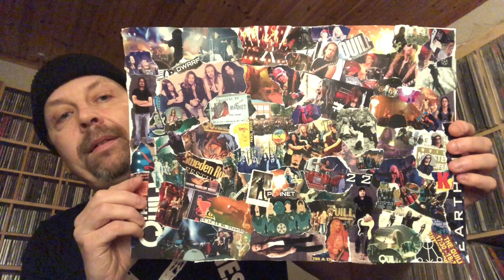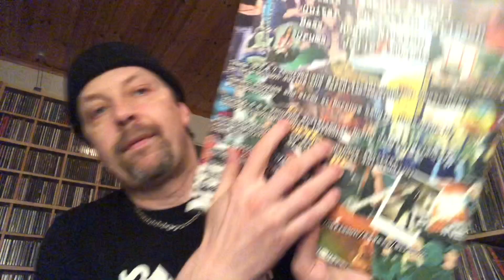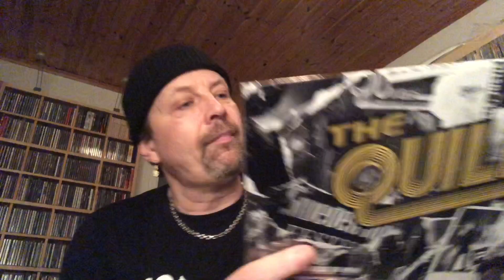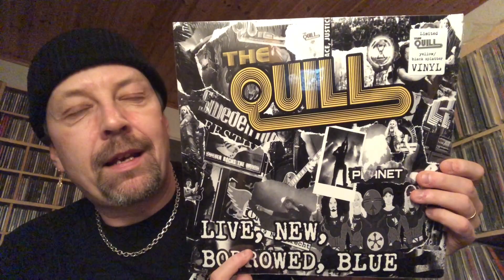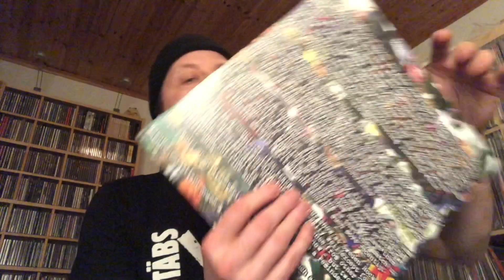Record Collecting with THE QUILL - episode 97 ”Live, New, Borrowed, Blue”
Back from a short holiday-break - tonight we're taking a closer look at our brand new, upcoming, vinyl version of "Live, New, Borrowed, Blue". Make sure you pre-order this limited run now - out January 20th on Metalville Records!